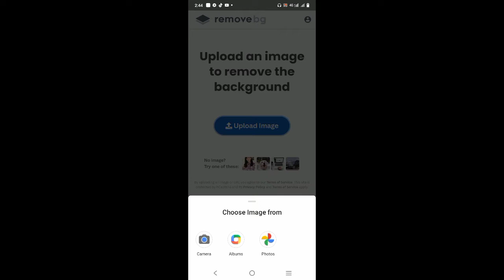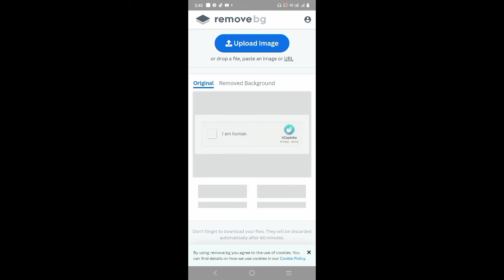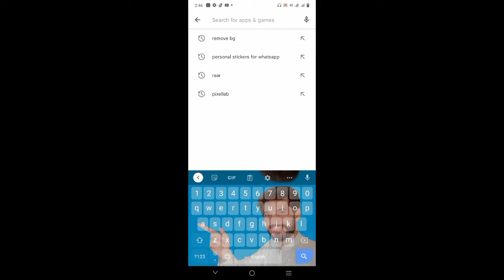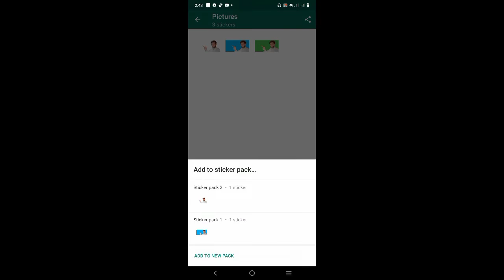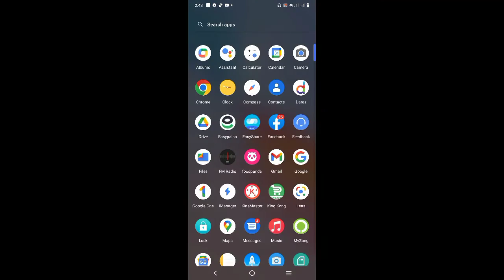WhatsApp me Apni Photo Ka Sticker Bnaye | How To Make WhatsApp Sticker With Your Photos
WhatsApp me Apni Photo Ka Sticker Bnaye | How To Make WhatsApp Sticker With Your Photos | How To Make Your Own WhatsApp Stickers For Free | How To Add Stickers For Whtsaap

And Thanks For Support Me